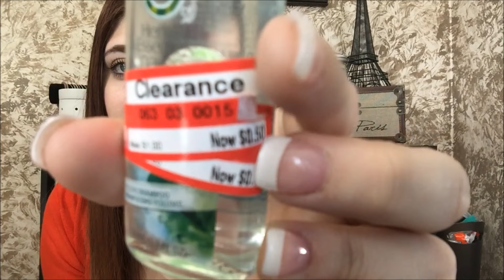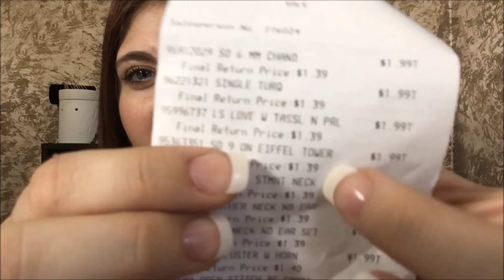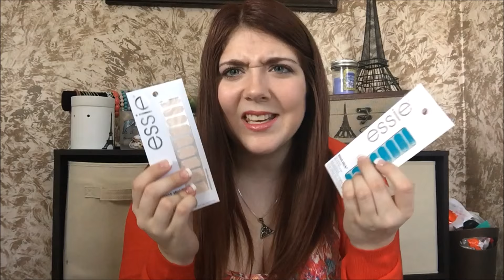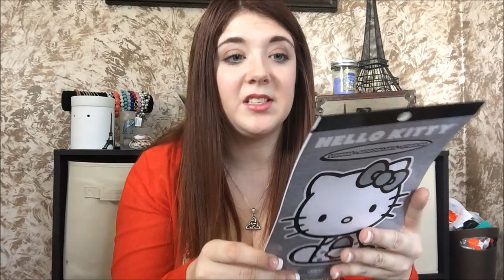Fall Mall Haul (Bath And Body Works, Clinique, Aeropostale)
Hey My Love's, Click the links below if you would like to see what goes on in my everyday life. i would love to get to know my subbies and would love for you to get to know me:

Don't be afraid to ask me questions i might just give you a shout out.